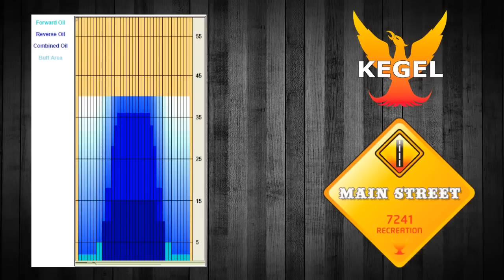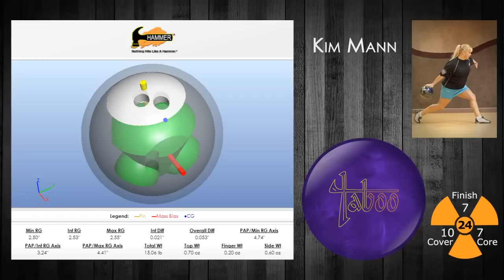Hammer Deep Purple Taboo Feature Video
Hammer Deep Purple Taboo bowling ball Feature Video presented by HammerBowling.com